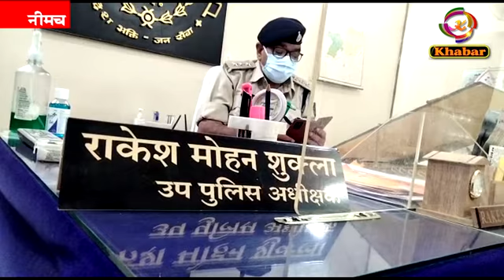फरार ईनामी तस्कर को पुलिस ने अफीम के साथ किया गिरफ्तार